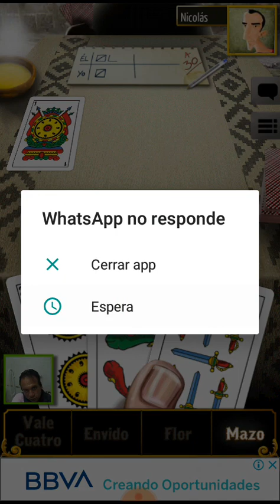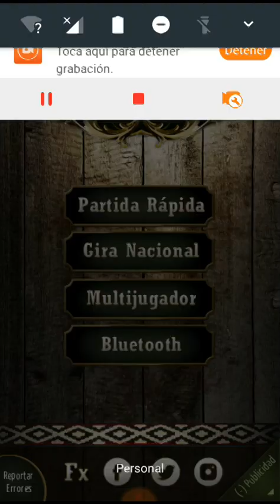Creo que nunca pasaré todos los niveles del truco